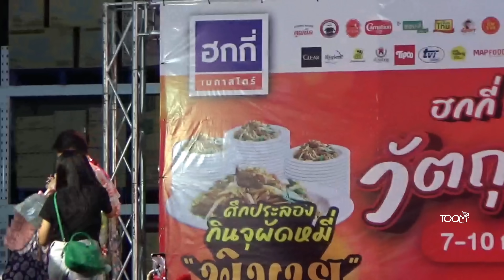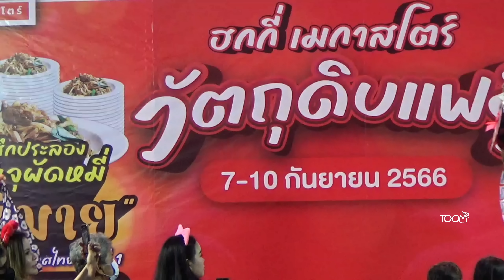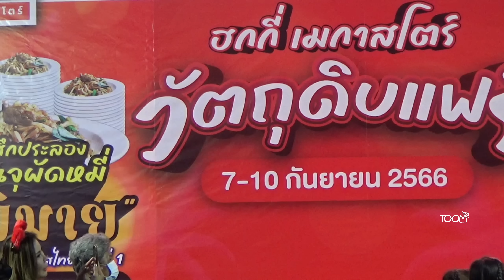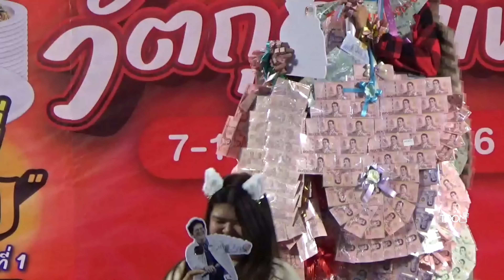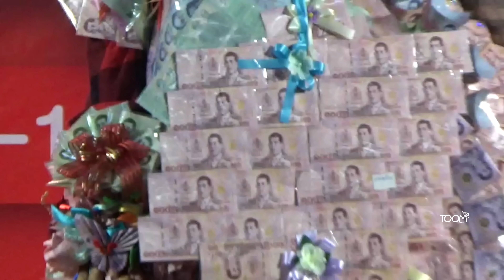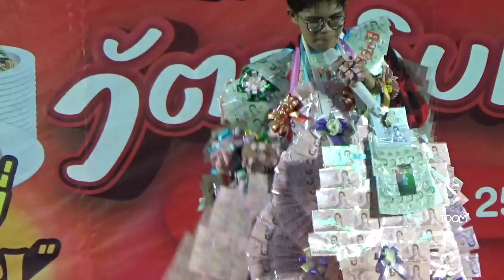มินิ​คอนเสิร์ต​ ไรอัล​ กาจ​บัณฑิต​ ฮกกี่เมกาสโตร์​ โคราช​ 9/9​/2023​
FB Fanpage : ไรอัล กาจบัณฑิต
FBกลุ่มแฟนคลับ : คนรักไรอัล กาจบัณฑิต ❤️